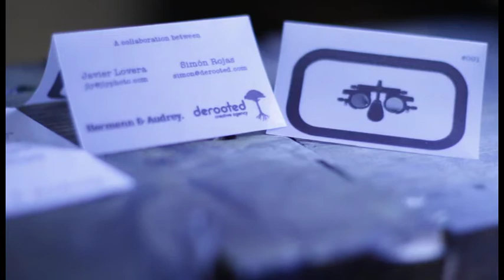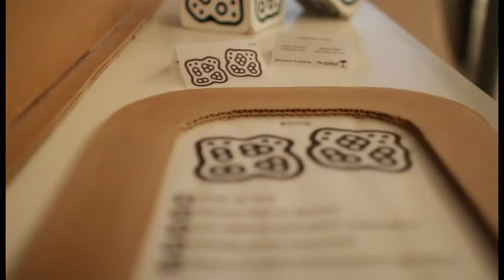Contact 2010 -- Javier Lovera & Simon Rojas -- Interactive Installation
Javier Lovera (Photographer and DIrector @ Hermann & Audrey) and Simon Rojas (Creative Director @ Derooted) created a mixed media interactive installation for Contact Photography Festival.

Using Module8, ReactVision, OSCalculator, Webcams, and Mac Minis, and a lot of cardboard, two installations were developed to encourage audience participation with art pieces shown.

#001. grabbed live feeds of the viewers eyes (as they look through the box) using an iCam. Module8 was used to do the real time composite and manage the projection output.

#002. By throwing a pair of dice the viewer's chance controlled the projected photograph and a video projected as the eyes reflections. The installation uses Fiducials recognized by ReactVision and translated by OSCalculator into independent midi notes, which are used by Module8 to select the different photographs and videos and composite them in real time.